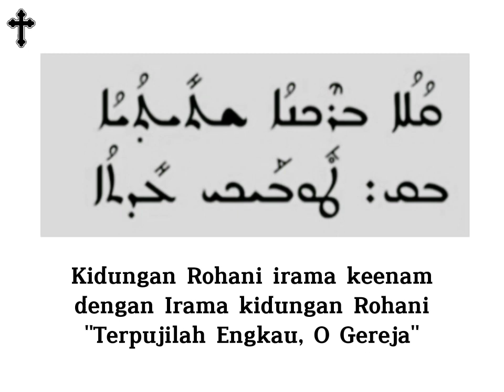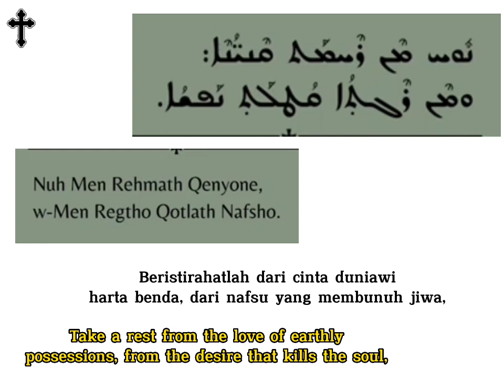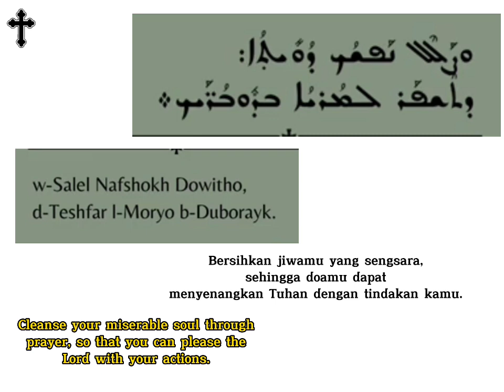Kidungan Gereja Syriac Orthodox - Doa pertobatan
Kedua bait ini adalah Doa Pertobatan dari Buku Doa Shimo dari Gereja Syriac Orthodox di Antiokhia.

doa ini didoakan pada malam hari sebelum tidur.